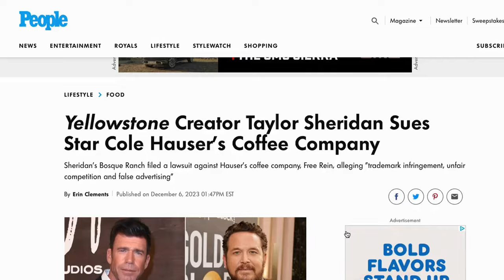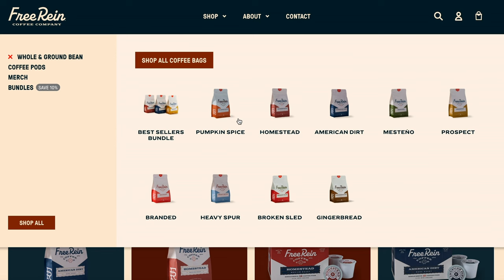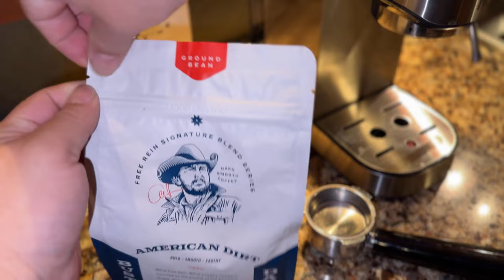The Yellowstone Cast Is Suing Each Other Over This Coffee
S8DT6WIRR9FA5VDN
E7GTOXRWJBQ9JDLJ

AMERICAN DIRT

This is the coffee Cole Hauser drinks. It’s a dark roast, full-bodied, 100% Arabica blend. Brewed for people who are serious about the coffee they drink, and even more serious about what they do after they drink it. So if you’re the kind of person who knows that all dreams start down in the dirt, and are willing to get down there and get dirty for them, then this is your blend.

SMOOTH COFFEE FOR HARD DAYS
Why Free Rein?
We’re founded on the pursuit of the American dream, and born from the cowboy tradition. We make high quality coffee for hard workers, risk takers, dream chasers, early risers and midnight oil burners. So whatever the day brings, you can count on having a good cup of coffee by your side.

Find the blend that gets you going Expedition Money LLC